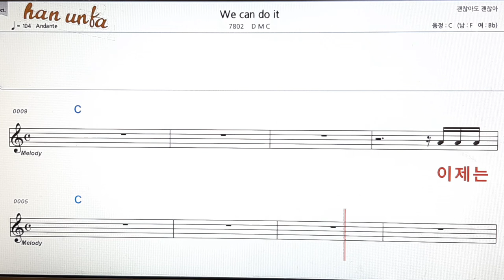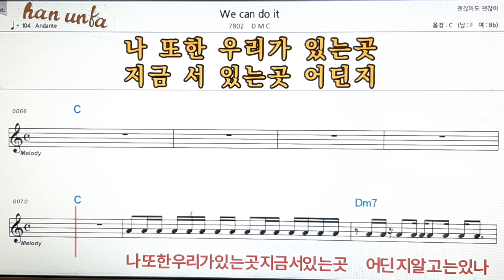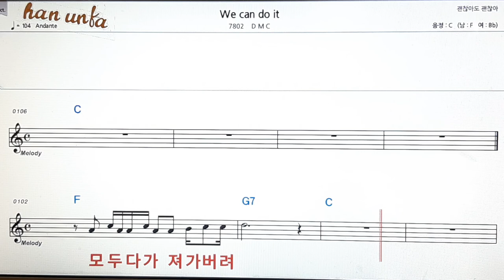We can do it/D M C👍노래 반주, 코드 악보,가라오케💋Karaoke*Sheet Music*Chord*MR